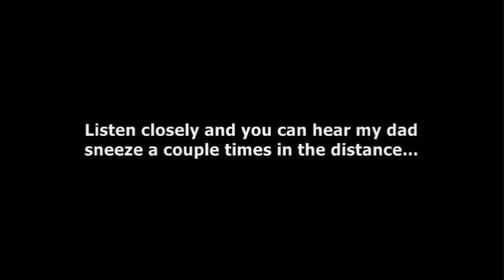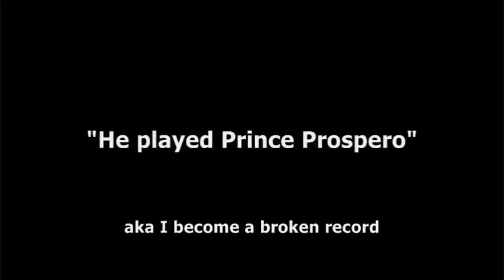2019 Bloopers & Outtakes (Part 2) | Happy New Year!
Enjoy! :P